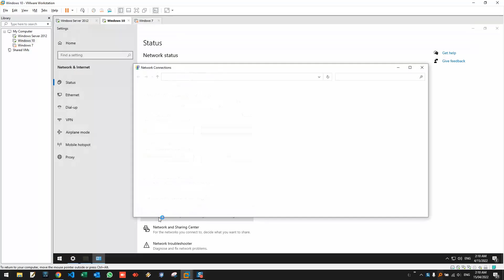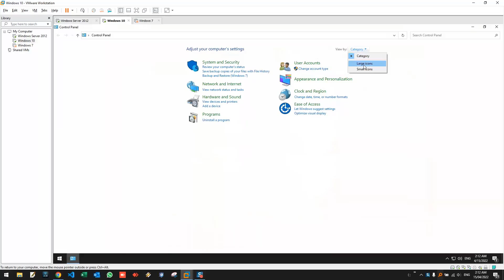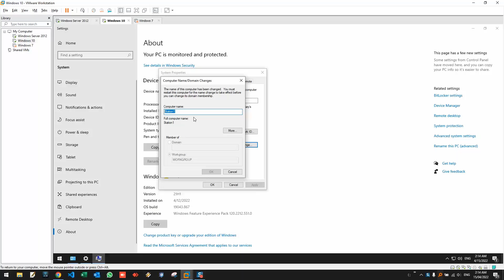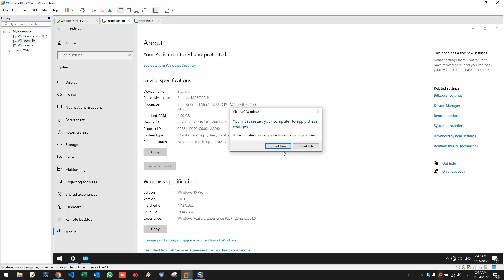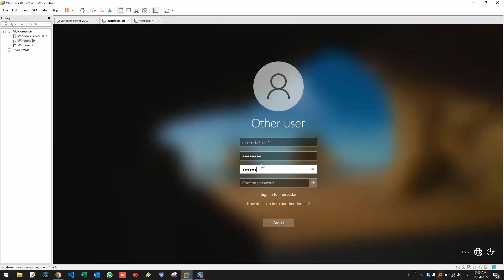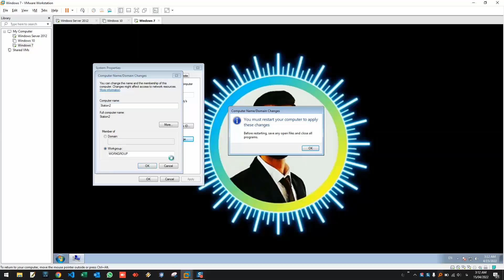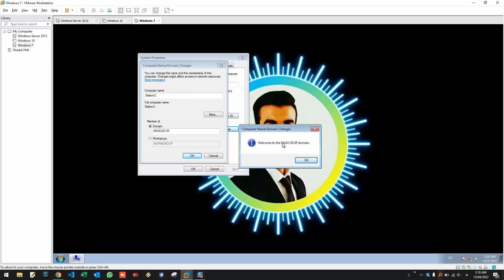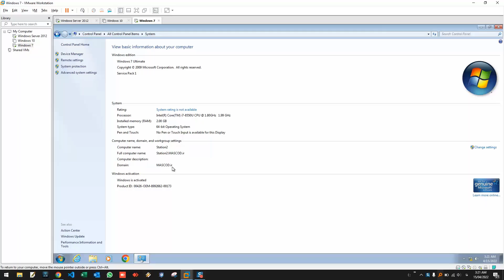قسمت 7 - ورود با دامنه (Part 7 - Login with Domain)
قسمت هفتم از آموزش ویندوز سرور - ورود با دامنه به کامپیوترها
Seventh Part of Windows Server Tutorial - Login with Domain to Computers